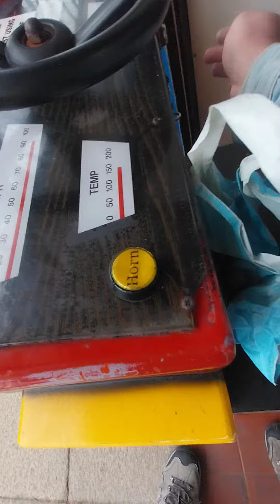Whittaker Bros Post Van Kiddie Ride (Mute)